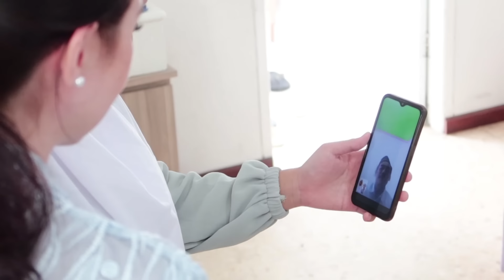LEBARAN DITINGGAL PAK SUAMI TUGAS, AKU RAPOPO | Arumi Bachsin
Taqobballahuminna wa minkum, taqobbal ya Kariim. Selamat Hari Raya Idulfitri. Minal Aidil Wal Faidzin, mohon maaf lahir batin kesayangan semua..
Lebaran kali ini meskipun mas Emil tetap harus bekerja, tidak berkurang bahagianya dong karena ditemani keluarga dan tim inti kerumah tanggaanku tercinta.
Untuk mengobati kerinduan, aku juga ikut silaturahmi virtual bareng para asisten rumah tangga aku dan keluarganya lho..Jauh di mata dekat di hati ❤️

Song: Oh No (Instrumental)
Artist: Kreepa